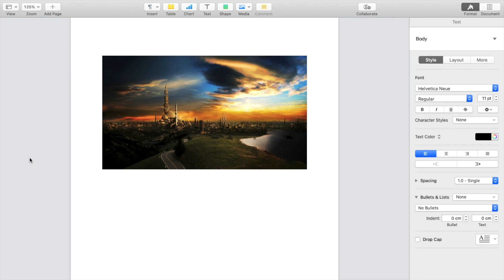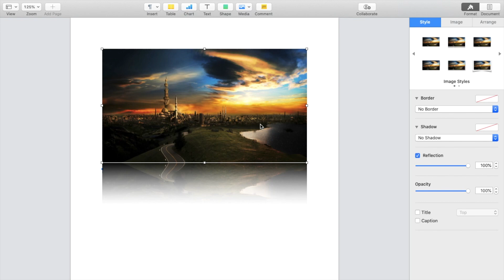How To Add Reflection To An Image In Pages | Step By Step Guide - Pages Tutorial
Add a sleek reflection effect to your images in Pages to create a polished and professional look. This tutorial guides you through the process of applying a reflection, adjusting its opacity and distance to achieve the desired visual effect. Perfect for enhancing presentations or marketing materials, this technique helps images stand out with an added dimension of depth. Learn to easily manipulate image properties to incorporate a reflection that complements your layout and design.

How to add reflection to images in Pages, Creating reflections on images for presentations, Step-by-step guide to adding image reflections, Techniques for enhancing images with reflections, Adjusting image reflection settings in Pages